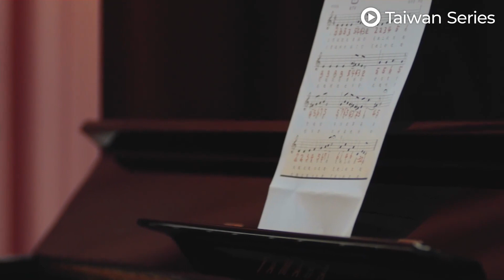小厨神要放弃料理大赛？《百味小厨神S2》Genius Chef Junior S2 【ENG SUB】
感谢大家的支持！！这里会每天为大家更新精彩片段，优质剧集统统报乎哩栽🔥走过路过千万不要错过！！

【简介】翰旻为了交到朋友而隐瞒自己有通灵眼，却遇上校长意外落水的儿子－允贤的鬼魂前来求助，而在实习土地公范丽丝的追捕下，允贤的时间所剩无几。为了帮允贤实现心愿，翰旻决定与同学组成队伍参加料理大赛，究竟午餐争霸赛奖落谁家呢？

🔥精华版抢先看：
✨【精华版-2049 幸福话术 The Talk of Love】“读心装置侦测不到我有多爱你”

🔥更多精彩剧集：
✨【2049 幸福话术 The Talk of Love】婚外情｜虚拟XingAi｜出轨｜科技婚姻｜婚姻矛盾｜科幻写实｜I人的高科技之旅
✨【2049 刺猬法则 The Hedgehog Effect】青春期 | 婚姻 | 家庭伦理 | 出轨 | 情感纠葛｜悬疑烧脑｜记忆复制｜体验梦中世界
✨【2049 完美预测 The Fortune Telling】人性扭曲｜阴谋｜恶魔基因｜谋杀之谜｜窥探人性扭曲｜恐怖加倍！